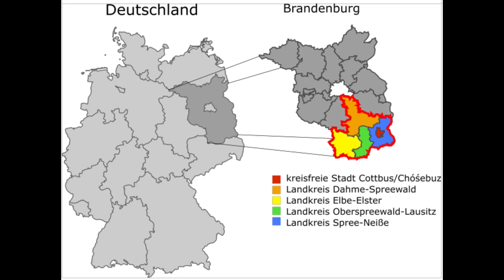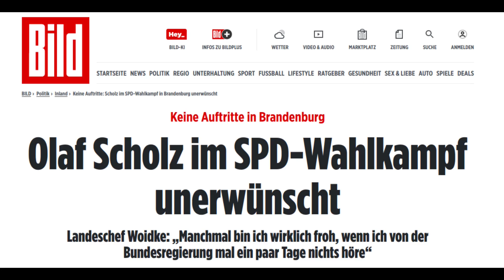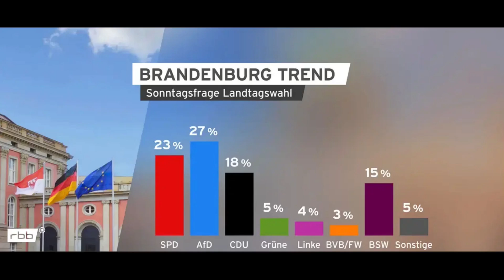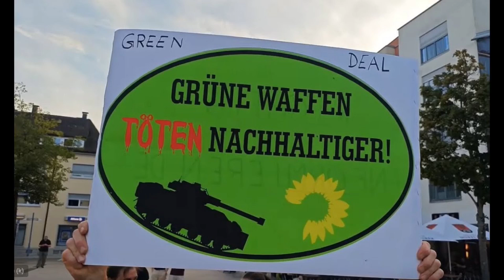Brandenburg und die Grünen